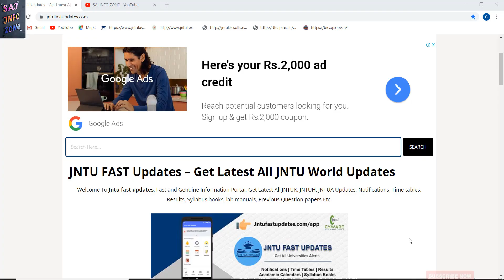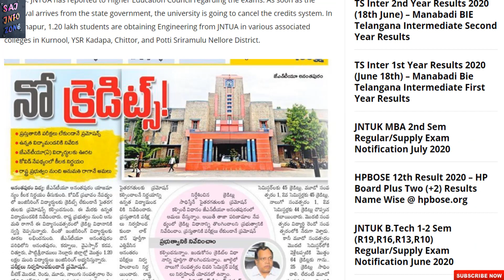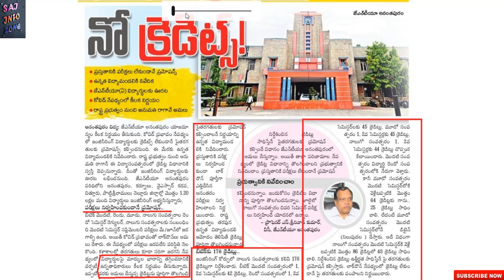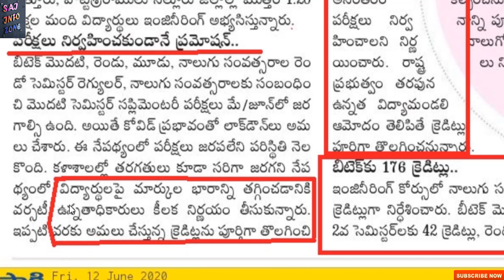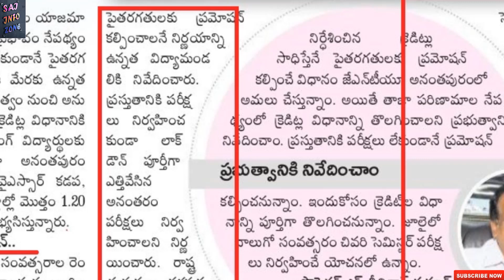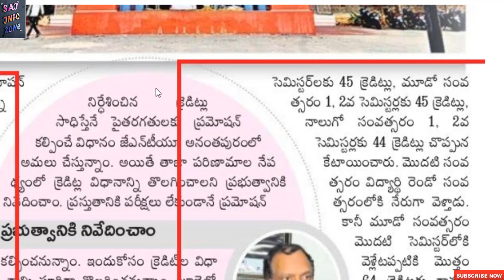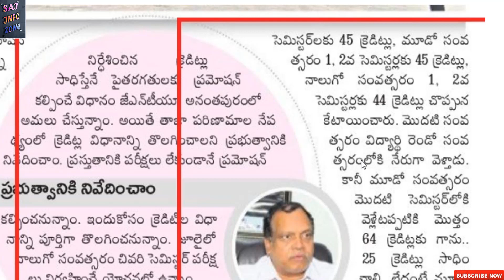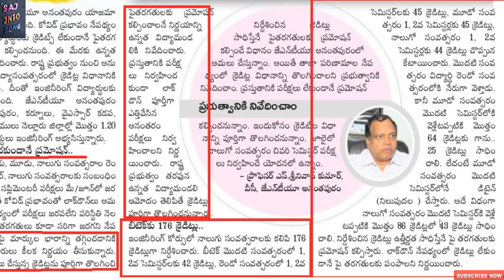Jntu Anantapur Doubts Clarification About Promotion Of Exams/Sai Info Zone/.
If you likes our videos

For more information follow our channel regularly
Whatsapp groups:-
jntu updates for boys:-

Jntu updates for ladies:-

Whatsapp all in one:-

Whatsapp link for Diploma students:-

Whatsapp link for 10th class and inter students:-

Telegram all in one:-

Telegram link for diploma students:-

Telegram link for 10th class students and inter students:-